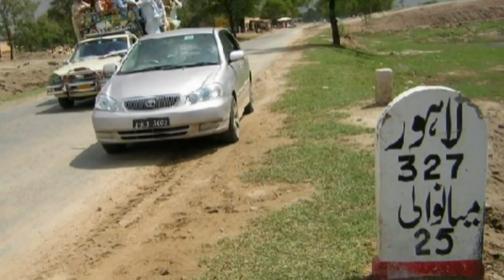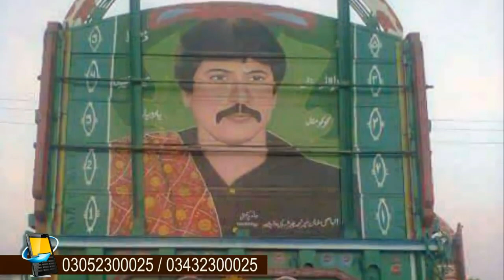Dukh Dard Haawan Attaullah Khan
old ghazl purani yadain
Attaullah Khan Esakhelvi, عطااللّه خان عیسیٰ خیلوی دھوڑے ماہیے

dohre mahiye mp3 download

dohre mahiye punjabi

attaullah khan esakhelvi mahiye mp3

attaullah khan esakhelvi nathli

attaullah khan esakhelvi ishqe da rog

saraiki dohre mahiye mp3 download

attaullah khan esakhelvi dil lagaya tha dillagi ke liye